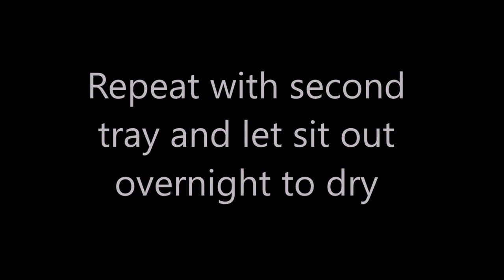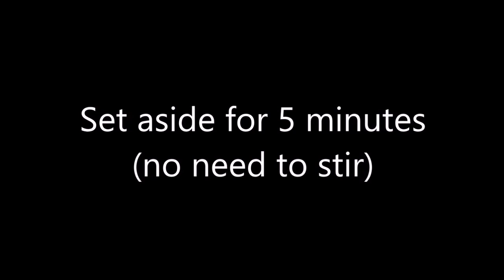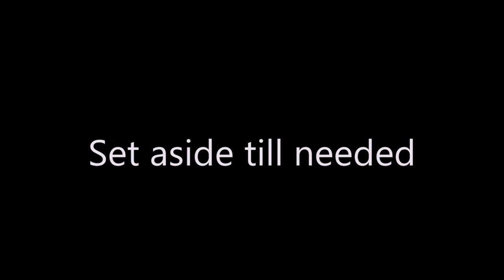KINKY Boots Edible Glitter Chocolate Mousse Lips!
This video includes step by step instructions on how to make Sparkly Edible Red Glitter!

I have seen the amazing Australian production of KINKY BOOTS twice now and I absolutely LOVE it to bits!!!  The positive uplifting message of acceptance is exactly what the world needs right now and the performance by the MAGNIFICENT Callum Francis was AMAZING! Callum absolutely slayed it as LOLA! I am quite sure he was wearing those amazing red boots in the womb...he totally OWNED the role of LOLA!  Callum's performance is what inspired these Sparkly Reeeeeed Mousse Lips! LOLA...this one's for you!

INGREDIENT LIST:

Mousse:
250g Dark Chocolate
100mL + 500mL whipping Cream

Edible Glitter:
3 Tablespoons Cold Water
1 Tablespoon Gelatine
Red Gel Colour
Pearl Sheen Gel Colour

Red Mirror Glaze:
50mL Water
70g Condensed Milk
100g Glucose Syrup
100g White Chocolate
100g Caster Sugar
3 Teaspoons Gelatine bloomed in 60mL cold water
Red Gel Colour